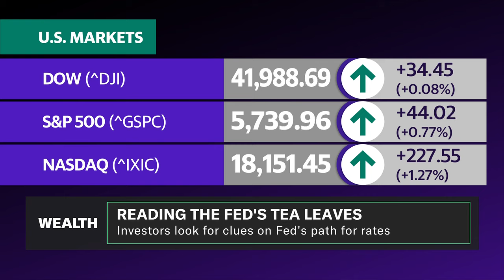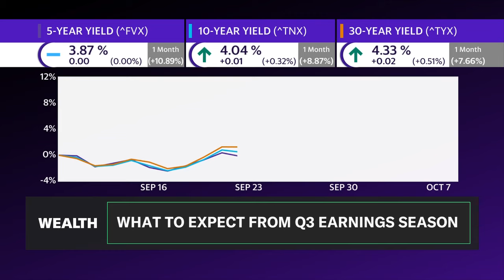Why defensive plays are 'a good bet' in 2024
Stocks (^DJI, ^IXIC, ^GSPC) are trading mixed ahead of the Consumer Price Index (CPI) data release scheduled for Thursday. This report is expected to provide investors with insights into potential Federal Reserve policy decisions. Winthrop Capital Management Chief Investment Officer Adam Coons joins Wealth! to discuss how investors should position themselves amid this market uncertainty. Coons notes that current inflation data is "making it difficult" for investors to anticipate the Federal Reserve's next move. While the recent jobs report exceeded expectations, he points out that recent revisions have trended downward, creating "a tough place" for the Fed. Although Coons supported the Fed's initial 50-basis-point cut, he believes that moving forward, the central bank will "play it safe" and implement just one 25-basis-point cut for the remainder of the year. Regarding investment strategy in the current climate, Coons advises investors to adopt a defensive stance. He cites ongoing uncertainties beyond Fed policy, including the upcoming US election and geopolitical tensions, with Middle Eastern conflicts posing the "biggest black swan potential." "I think taking a more defensive tilt heading into year-end is a good bet," Coons tells Yahoo Finance. He recommends that individuals "go into a lower volatility, higher quality" position currently rather than focusing on equities.